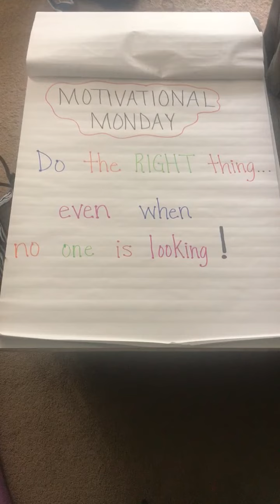Morning Meeting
Motivational Monday! (This video is about 3 minutes long)